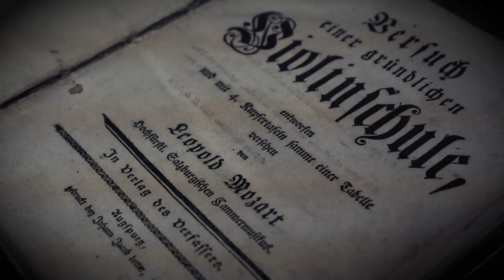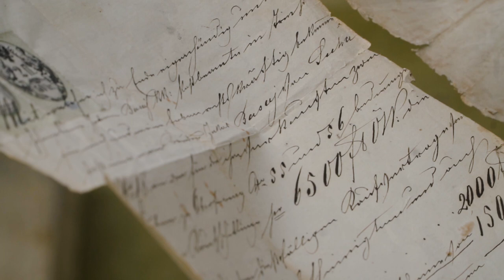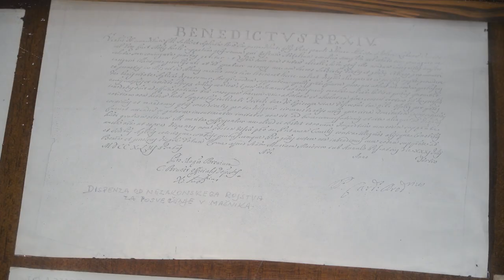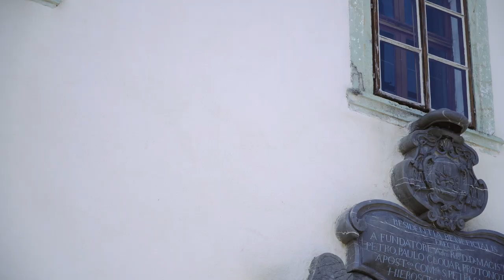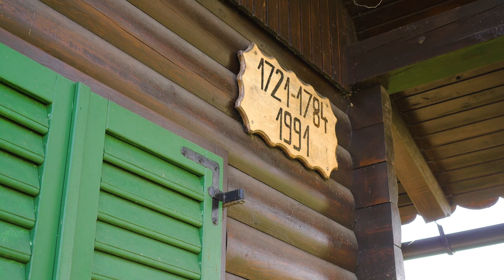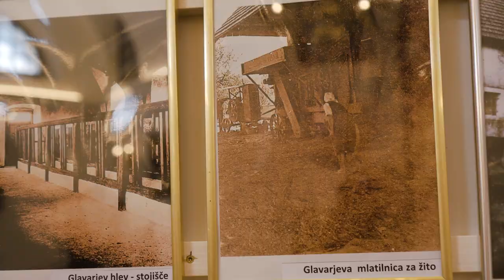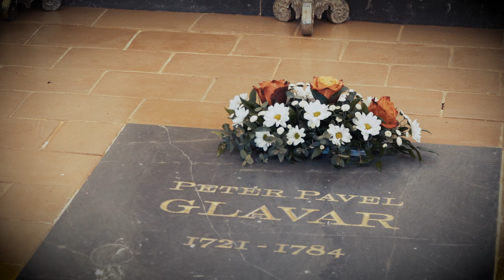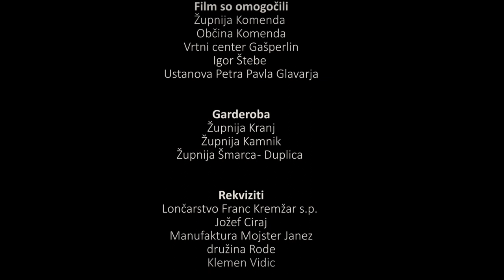Naš Glavar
Igrano-dokumentarni film je plod sodelovanja med Ustanovo Petra Pavla Glavarja, TV Komenda, župnijo Komenda, Občino Komenda in z mnogimi drugimi.

Nastal je kot spomin na delo in življenje Petra Pavla Glavarja ob 300-letnici njegovega rojstva.

Film je preplet intervjujev raziskovalnega novinarja Marka s poznavalci Glavarjevega življenja in igranih prizorov. Glavarja je upodobil igralec Jože Vunšek.

Zdaj je čas, da nas podprete z DODELITVIJO DELA DOHODNINE.
Prizadevamo si, da bi bili vsi izobraževalni dogodki za Vas brezplačni. Pa ne samo ti dogodki. Tudi ta film. Vse je povezano s stroški.

Podprite naše pretekle dogodke in prihodnje projekte z dodelitvijo dela dohodnine
Po novem lahko donirate poljuben delež vse do 1%!!

Ustanovo Petra Pavla Glavarja (davčna št. 86964151) lahko kot prejemnico donacije določite preko sistema e-davki (vloga: Doh-Don)